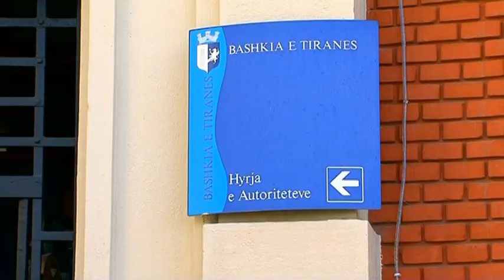ERION VELIAJ FLET PER TAKSEN E NDERTIMIT DHE AKUZAT E OPOZITES NE EMISIONIN “KAPITAL” LAJM